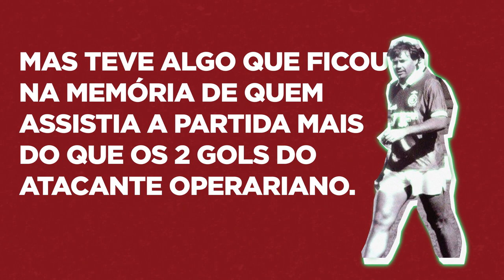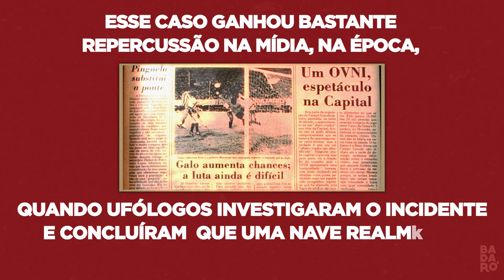Ovni no Estádio Morenão? | Badaró.doc #1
Com objetivo de trabalhar narrativas jornalísticas de formas inovadoras e plurais, a Revista Badaró inicia a produção de mini-documentários que irão abordar diversas temáticas.
 No 1º episódio, a Badaró te leva para conhecer uma história que marcou uma geração que acompanhou o auge do futebol sul-mato-grossense: a aparição de um Objeto Voador Não Identificado (OVNI) que teria sobrevoado o Estádio Pedro Pedrossian, durante partida pela Taça de Ouro de 82.

Produzido por Adrian Albuquerque e Guilherme Correia
Ilustrações de Marina Duarte e Norberto Liberator